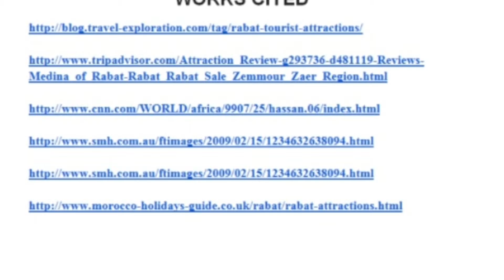Rabat, Morocco French Project